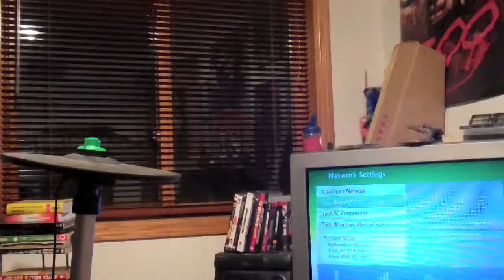LOOKING SNAZZY!!! (Day 97 - 12.6.11)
haha dressing up is fun

All the det's about me

My Newest Channel!!!